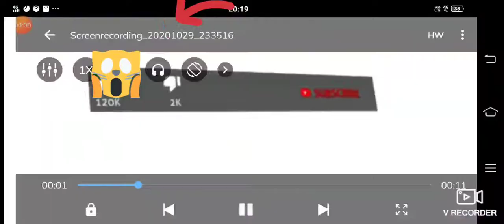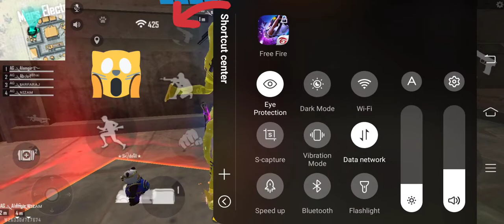free fire pink hai video 😂😂😂